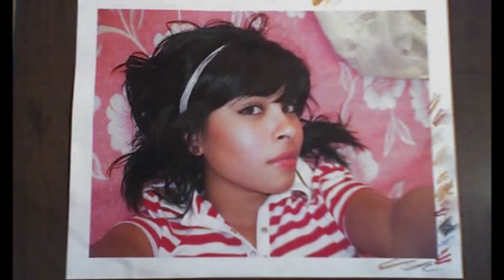jorge luis alcocer - retrato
un retrato mas